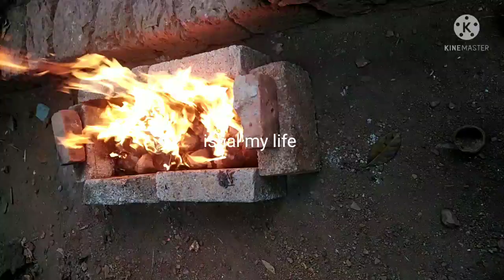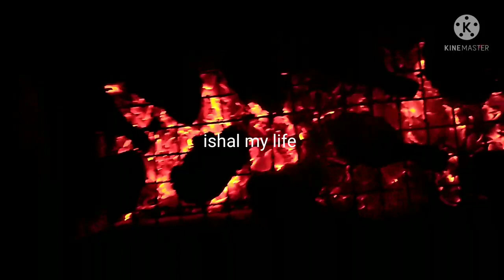ഒരു അൽഫാം അപാരത /അൽഫാം റെസിപ്പി ishal my life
alfahm day
അൽഫാം റെസിപ്പി
ഒരു alfahm vlog

എല്ലാരും skip ചെയ്യാതെ വീഡിയോ കാണണേ... ഇഷ്ടപെട്ടാൽ ലൈകും കമന്റും തന്നു എന്നെ support ചെയ്യണേ

ishal my life..